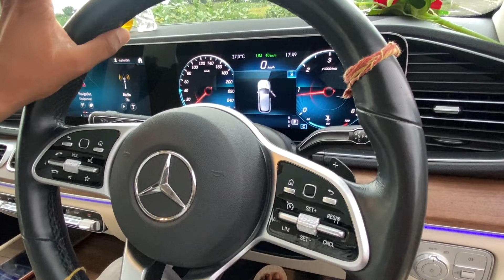ऐसे दौड़ेगी Mercedes बारिश में!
नमस्ते, मेरा नाम सजना देवी है और आपका मेरे YouTube चैनल "सजना सिलाई" में स्वागत है। यह एक व्लॉग चैनल है जहां मैं अपने दैनिक जीवन के अनुभवों को साझा करती हूं।
मैंने इसे "सिलाई" नाम से नामांकित किया है क्योंकि सिलाई मेरे लिए केवल एक कला ही नहीं, बल्कि मेरे जीवन# का महत्वपूर्ण हिस्सा भी रही है। मेरी इस कला ने मुझे जीवन में कई बार सहयोग किया है, और मैं आपके साथ उसे साझा करने के लिए उत्साहित हूं।
इस चैनल पर, आप मेरे दैनिक व्लॉग्स देख सकते हैं, जो मेरे जीवन, मेरे परिवार, मेरे गांव, मेरे खुशियों, और कठिनाइयों की जांच करते हैं। हर वीडियो में, मैं आपको अपने आस-पास की दुनिया में ले जाने का प्रयास करती हूं, जिससे आप भी मेरी यात्रा का हिस्सा बन सकें।
यदि आप ऐसी साधारण, लेकिन सत्य, जीवनशैली से जुड़ना चाहते हैं, जहां हम हर दिन सीखते हैं और विकसित होते हैं, तो कृपया सब्सक्राइब करें और "सजना सिलाई" के परिवार का हिस्सा बनें।